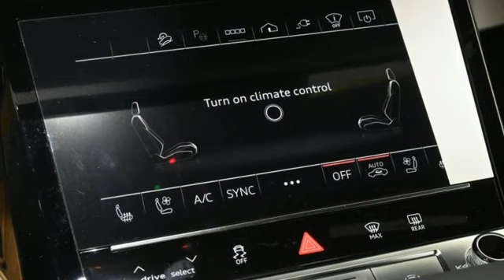New 2024 Audi Q8 e-tron Marietta Atlanta, GA U56812 - SOLD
Year: 2024
Make: Audi
Model: Q8 e-tron
Trim: Premium
Engine: Electric ZEV
Transmission: Single-Speed Automatic
Color: Black
Interior: Hr
Stock #: U56812
VIN: WA1DAAGE9RB024296

Address:
1715 Cobb Parkway South